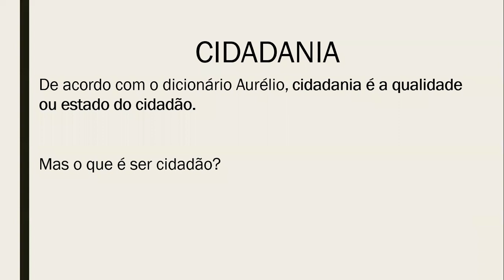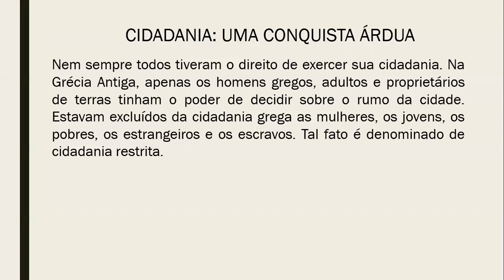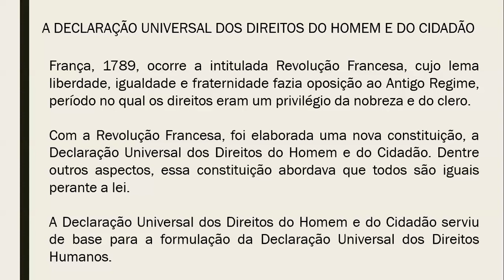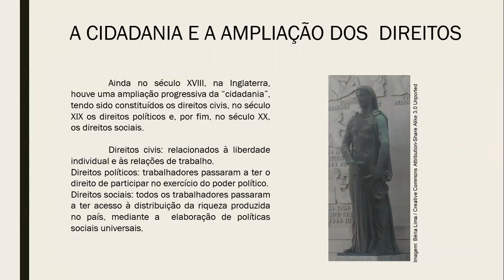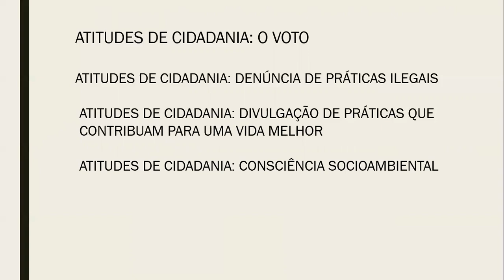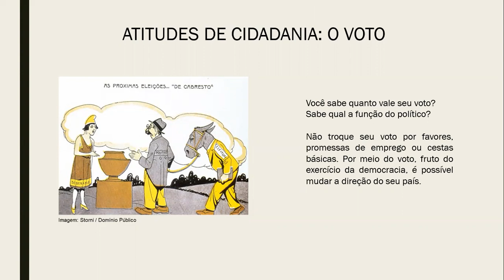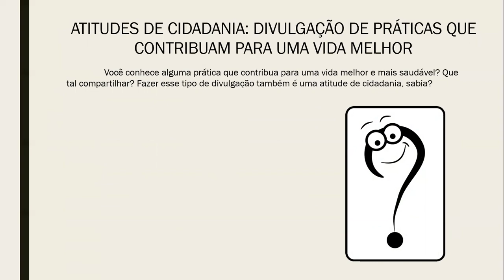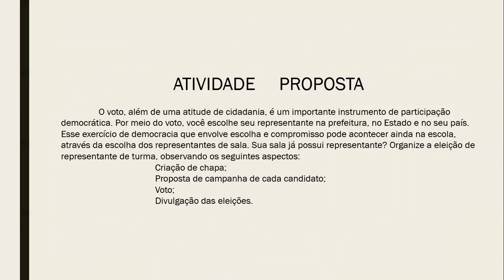PROFª FÁTIMA FERREIRA 20 DE MAIO 1001 SOCIOLOGIA